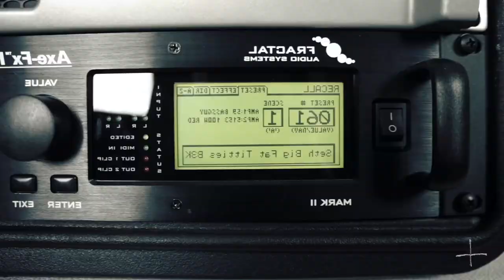A Sense of Purpose - SAUDADE - Seth Holt (Bass Playthrough)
Bass playthrough of 'Saudade' from the new EP 'Mend" available now!

Filmed by Jon Benjamin
Edited by Danny Cullman at Central 8 Studios